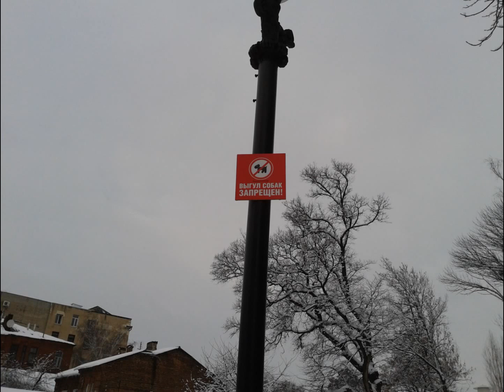Сегодня выходной и время отдыхать и расслабляться ;)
Фото галерея из 29 фотографий:прогулка по городу, снежная фигура очень напоминающая мера Харькова, чувак с кучей разноцветных шаров, белый мерс моей подруги...
В озвучке я использовал трек "Relax" с CD Born Up Art "Remix" EP & "Relax and Sleep" CMD002 EP (industrial, beat) цена 100 гривен
Всем успехов желает Вам Максим Вехов!!!